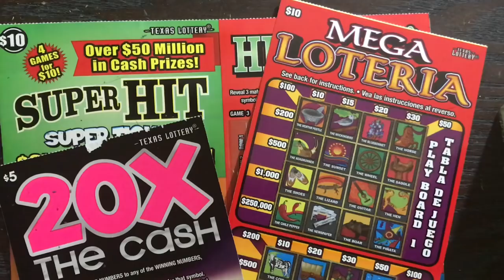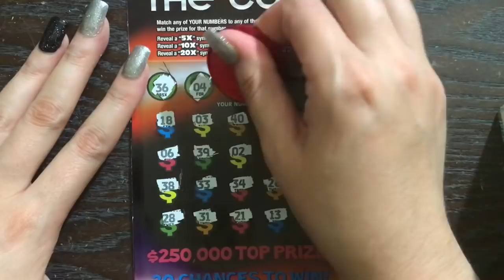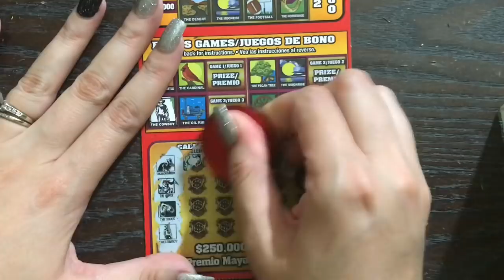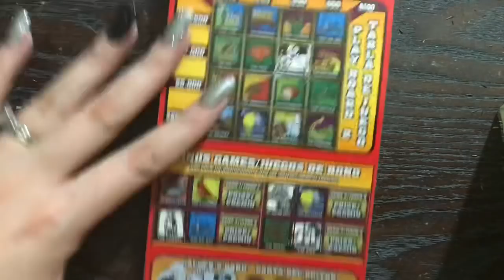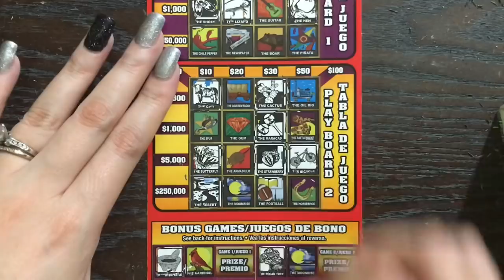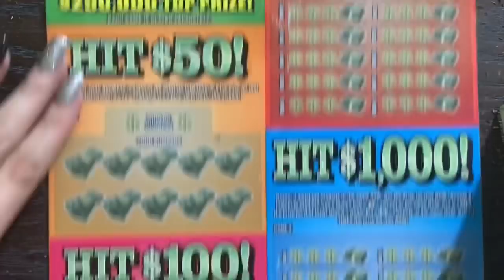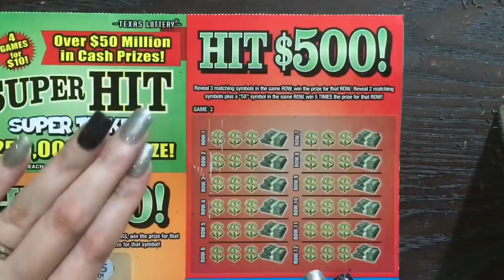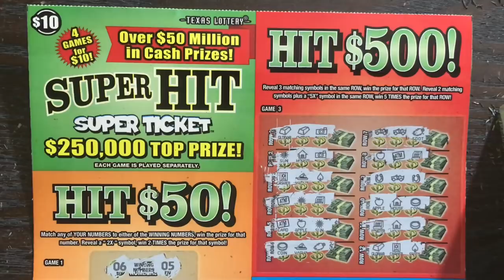$10 Mega Loteria, $10 Super Hit Ticket & $5 20X the Cash Texas Lottery Scratch Off Tickets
Scratching $10 Mega Loteria, $10 Super Hit Ticket & $5 20X the Cash Texas Lottery Scratch Off Tickets. Will I find a big win?
Fan Mail:
Candy